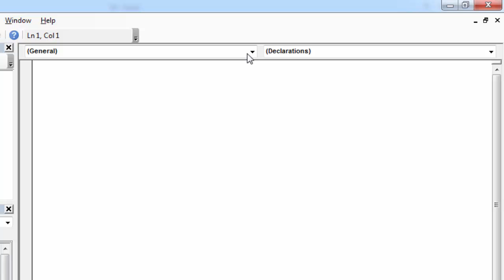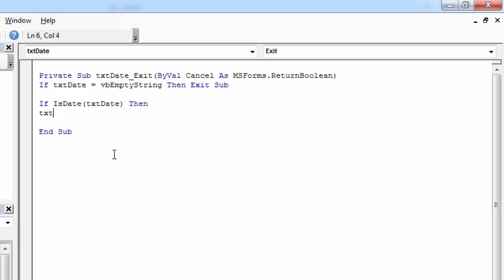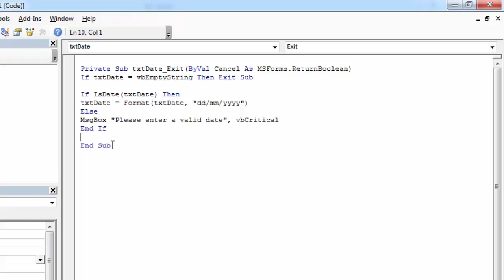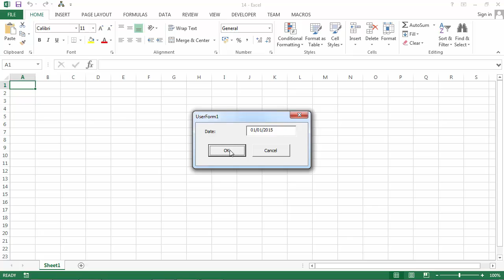Excel VBA UserForm TextBox - Check If Date Is Valid (on exit)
Excel VBA UserForm TextBox - Learn how to check if date is valid (on exit)

The code used in this video:

Private Sub txtDate_Exit(ByVal Cancel As MSForms.ReturnBoolean)
If txtDate = vbEmptyString Then Exit Sub

If IsDate(txtDate) Then
txtDate = Format(txtDate, "dd/mm/yyyy")
Else
MsgBox "Please enter a valid date", vbCritical
End If

End Sub